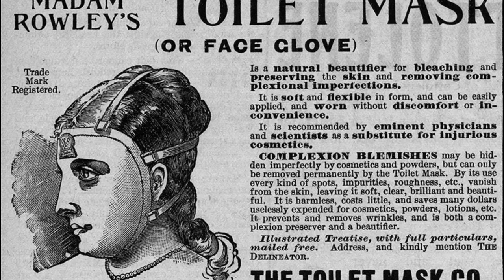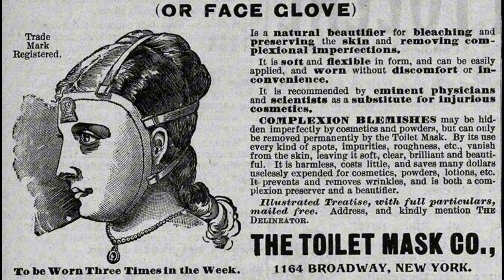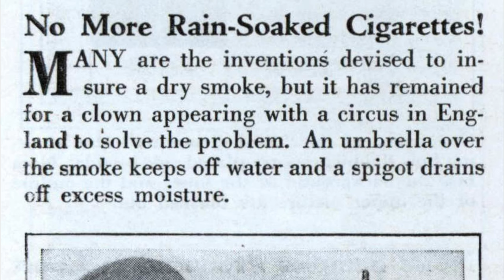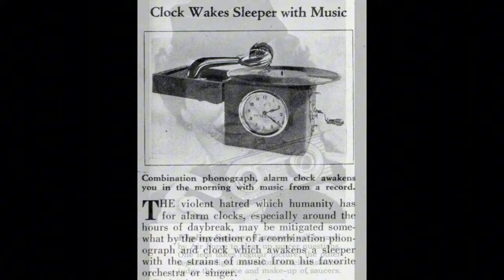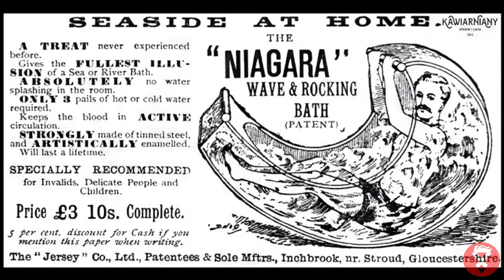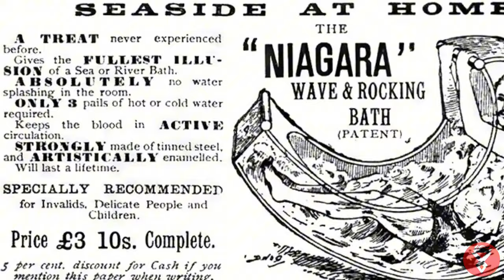Random Oddities || Strange & Bizarre History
Join us for a strange and bizarre trip down memory lane , with a collection of rarities from history that you may have never known really happened. You might not believe what you see (or hear). Most of this oddness is from the wacky 1800's. And speaking of chocolate, if you would like to help a starving artist/creator, please consider becoming a friend of Uncovered Enigmas
Peace!